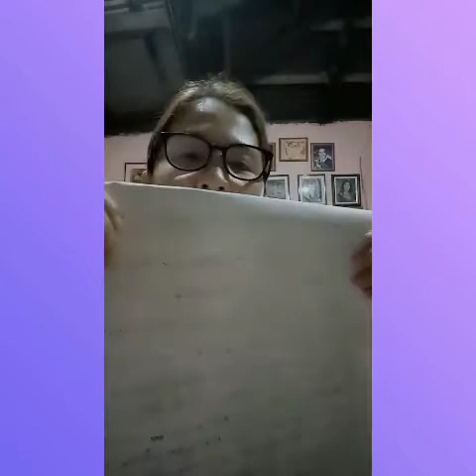ONLINE APPLICATION FIRST LEVEL || Hongkong Agency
Momshie Joean

online application

first level

  Search online agencies that are legit and direct hiring.Search in POEA if they are registered.

  Need to have your WhatsApp number so that the employer can contact you anytime.